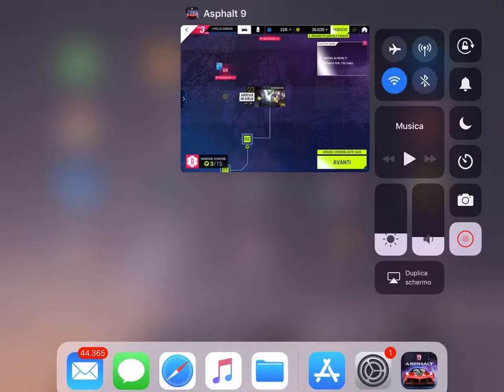ASPHALT 9 Legend | Android iOS | Walkthrough Gameplay | Part 013